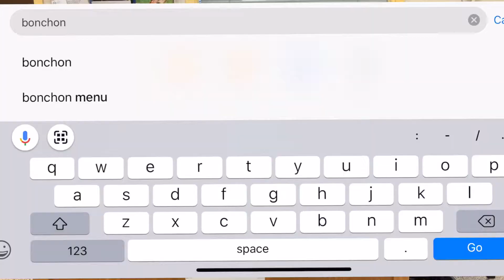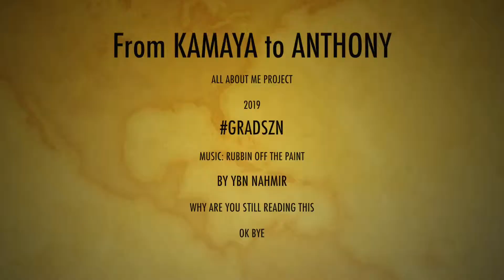about me - Kamaya